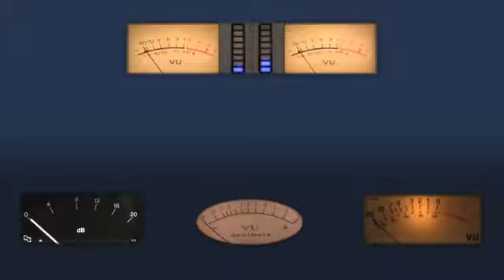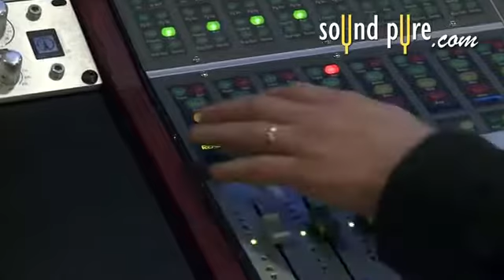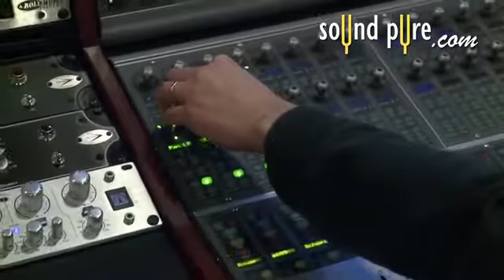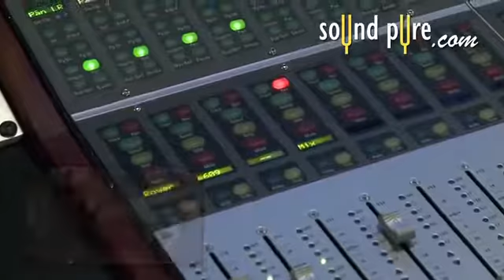How to Record a Jazz Archtop Guitar Demo Video